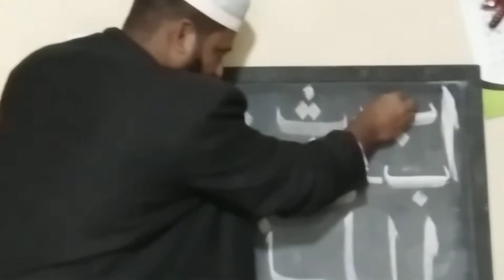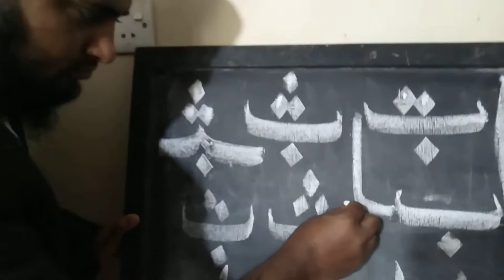চমৎকার আলিফ বা তা এর কবিতা শুনুন।